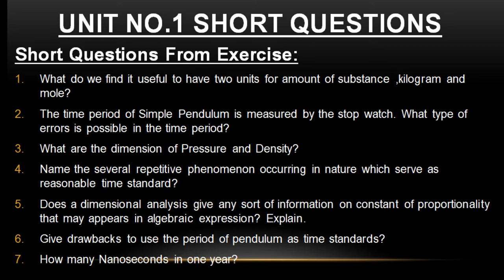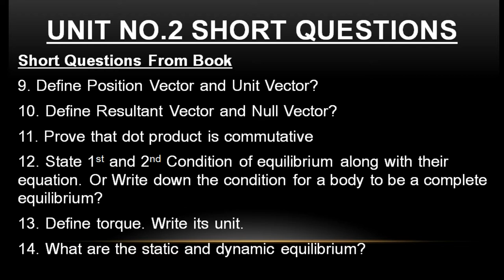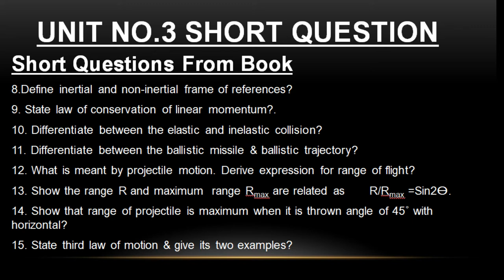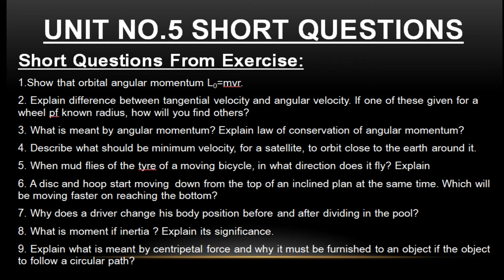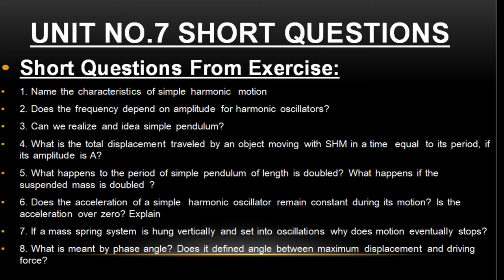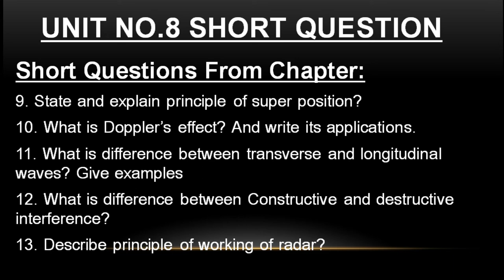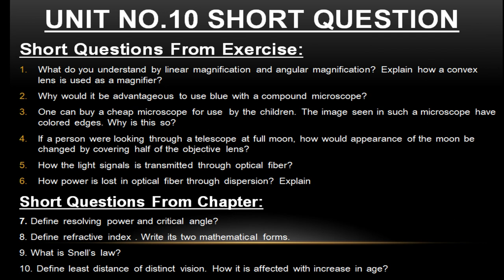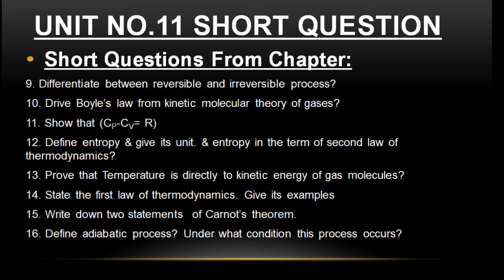11th Class Physics Most Important Short Questions By Haseeb Yousaf || Urdu/Hindi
Follow on Social Media .